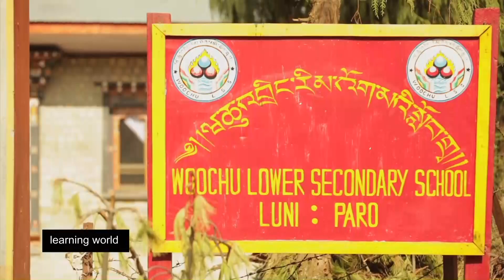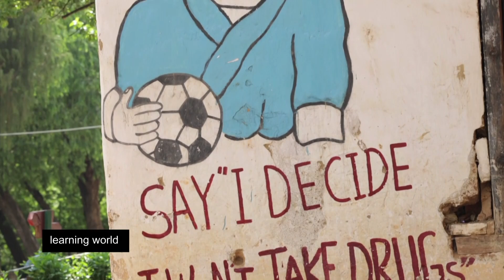Gross National Happiness Model of Bhutan (Learning World S4E41, 3/3)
There are few places in the world where happiness is the ultimate goal. The tiny Himalayan Kingdom of Bhutan, however, measures prosperity by gauging its citizens' happiness levels, not GDP.

The search for happiness starts at an early age in Bhutan. Using meditation and other teaching methods the school system aspires to produce healthy, intellectual students, who grow up to be happy and productive citizens.